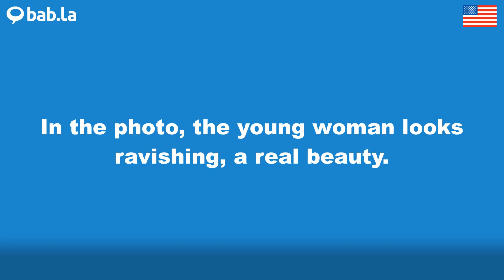RAVISHING pronunciation | Improve your language with bab.la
Improve your spoken English by listening to RAVISHING pronounced by different speakers – and in example sentences too. Learn and love languages with bab.la.